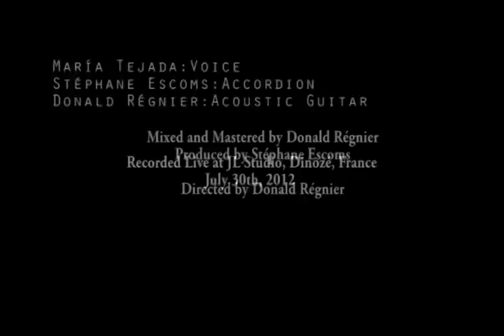Angel de Luz - María Tejada, Stéphane Escoms, Donald Régnier